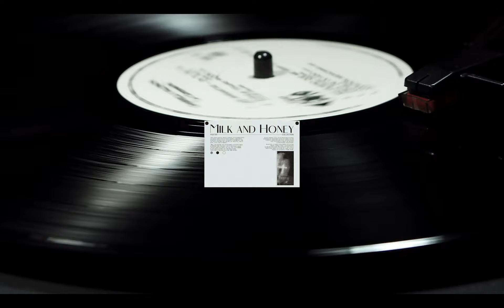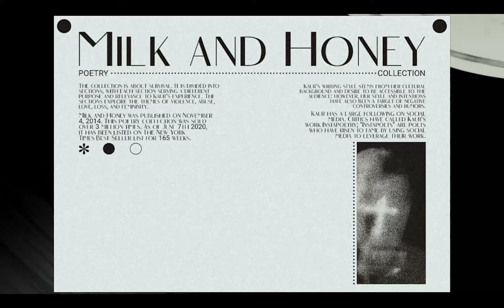( Free )Vintage Soul sample Pack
Milk and Honey Vintage Soul Sample Pack

This pack Has the '70s to the early '80s synthesizer-era Music.
Quantized(Chopped) to make your workflow simpler, create new ideas
And save you time

s0 00:00
s1 00:12
s2 00:29
s3 00:47
s4 01:30
s5 02:08
s6 03:33
s7 03:54
s8 05:03
s9 05:46
s10 06:14
s11 06:33
s12 07:29
s13 08:21
s14 08:46
s15 09:34
s16 10:19
s17 10:50
s18 11:12